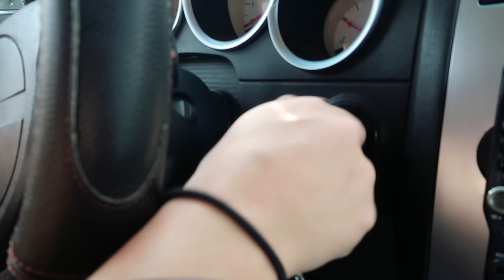UN DÍA CONMIGO 💜 / Kimberly Loaiza